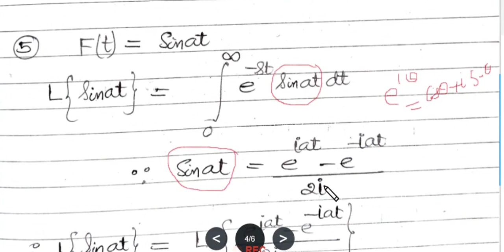Laplace Transform ( Introduction)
definition of Laplace Transform & Application to some functions